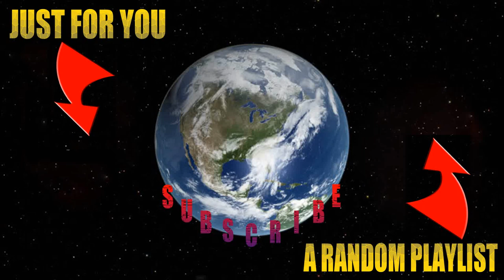Dungeons & Dragons: Dark Alliance - An Odious Review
This is a review for the game Dungeons & Dragons: Dark Alliance for the PS4 Pro. I WANTED to like this game but, it is not meant to be ... yet?

This game is broke to shit, lol. Not as bad as "Cyberpunk" but, still pretty damn bad. Sorry for the Mic crackle mt normal Mic is acting like this game, lol.